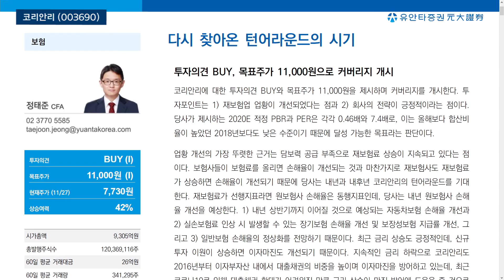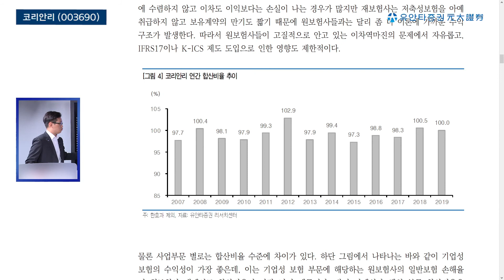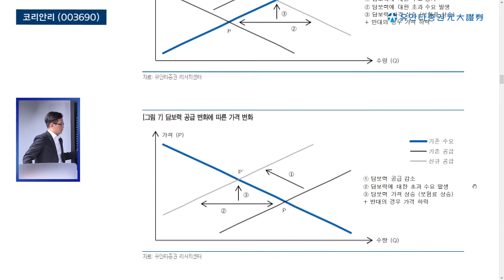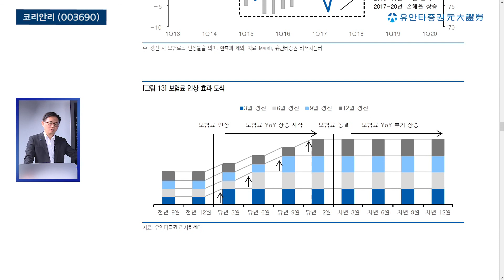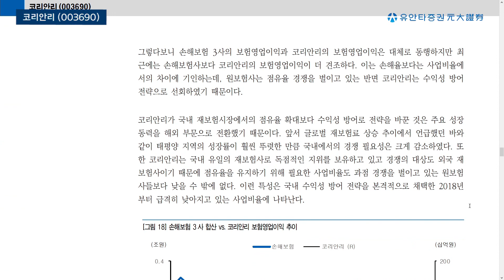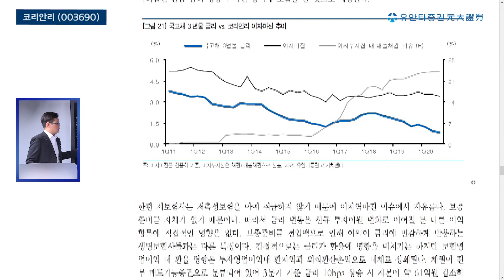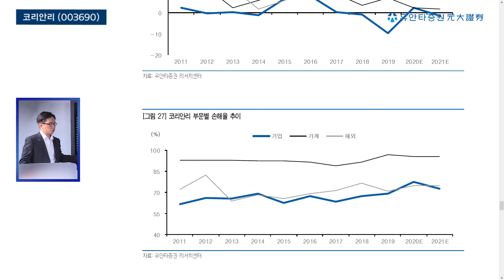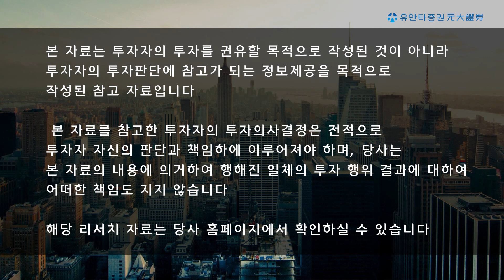코리안리 : 다시 찾아온 턴어라운드의 시기 - 정태준 연구원